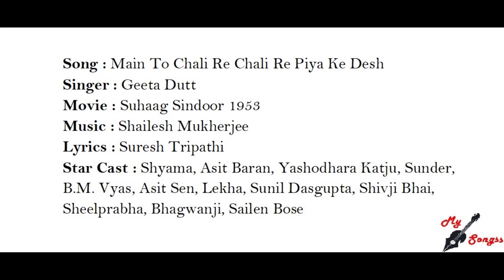Main To Chali Re Chali Re Piya Ke Desh, Movie : Suhaag Sindoor 1953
Song : Main To Chali Re Chali Re Piya Ke Desh
Singer : Geeta Dutt
Movie : Suhaag Sindoor 1953
Lyrics : Suresh Tripathi
Star Cast : Shyama, Asit Baran, Yashodhara Katju, Sunder, B.M. Vyas, Asit Sen, Lekha, Sunil Dasgupta, Shivji Bhai, Sheelprabha, Bhagwanji, Sailen Bose